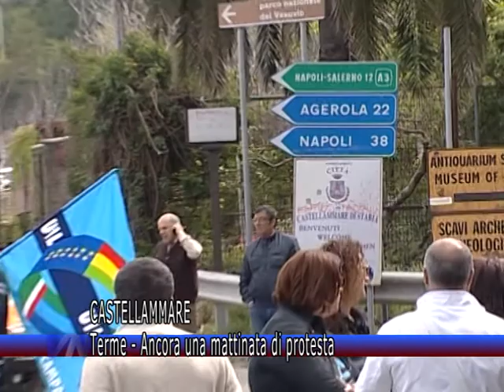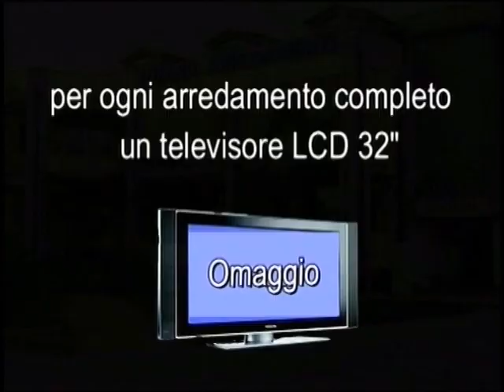Videonola Notizie del 29/04/2013